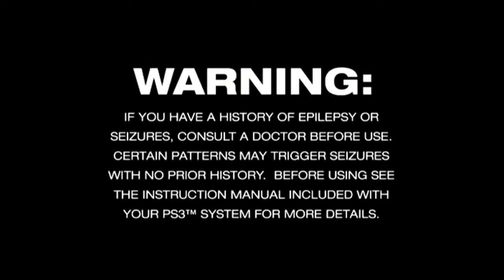Jak and Daxter Playthrough Part 1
Played And Edited By ZeoLightning, IM NOT DEAD